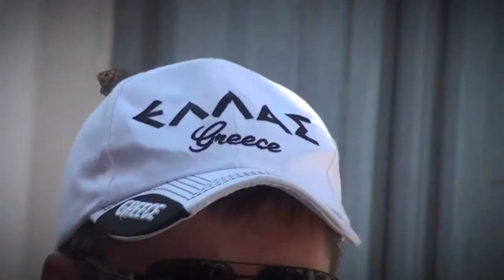Lassithi trailer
Land Rover Safari Great Adventure 4x4 day tours on Crete join us on our tour of the Lassithi Plateau and beyond!